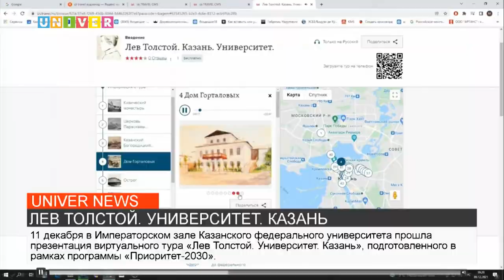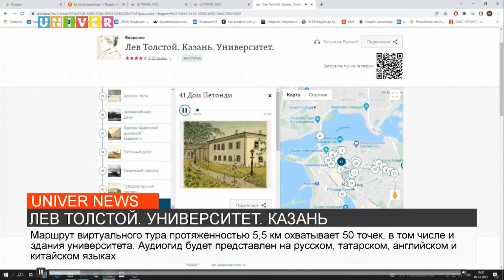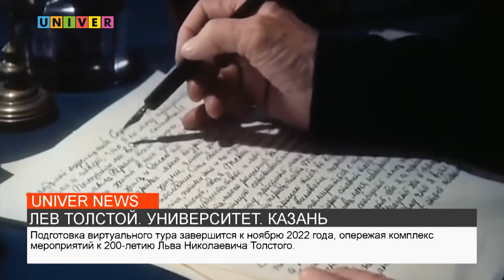ЛЕВ ТОЛСТОЙ.УНИВЕРСИТЕТ.КАЗАНЬ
Прогуляться по местам юности русского классика теперь можно не выходя из дома. В Казанском федеральном университете прошла презентация виртуального тура «Лев Толстой. Университет. Казань». Подробности далее